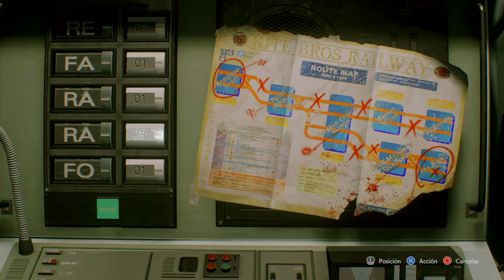RESIDENT EVIL 3 | Pesadilla | 06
Raccoon City una ciudad con una infraestructura excepcional por el gran avance tecnológico e investigación por parte de las farmacéuticas está bajo el asedio de una infección provocada por el virus G, el cual está asolando el destino de toda la ciudad.
Jill Valentine, una ex policía de Raccoon City, miembro de los S.T.A.R.S. (SPECIAL TACTICS AND RESCUE SERVICES) es perseguida por una arma biológica con nombre código Nemesis, quien le dará caza por lo que sabe sobre la corporación Umbrella.